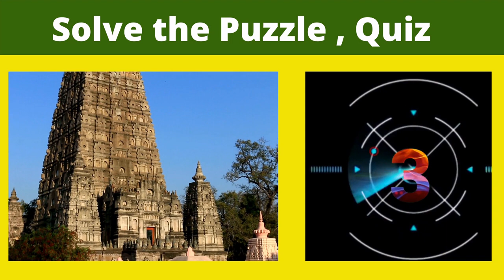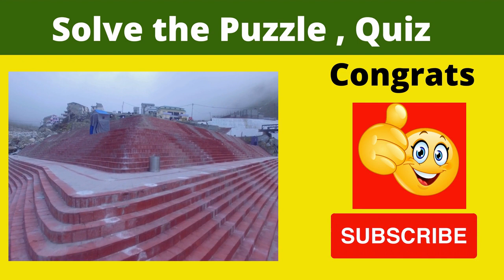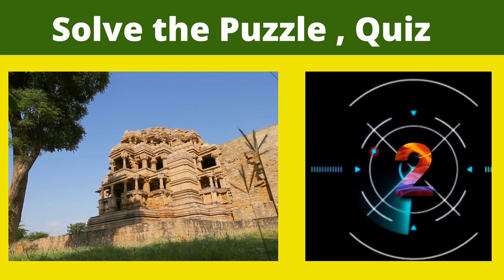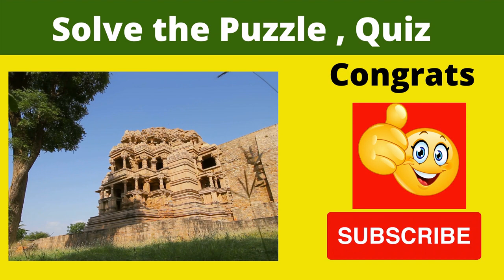💋Famous Places in India, Guess the Places, Name the places, quiz questions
💋Famous Places in India, Guess the Places, Name the places, quiz questions| Fishing Village

All about Fishing, Fishing villages, Fish, Fishing cutting, Surviving in the jungle, etc